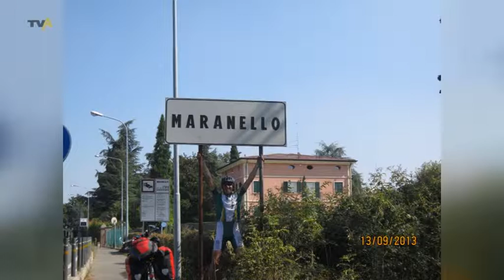Mit dem Rad zum Papst: Pilger wieder zurück im Allgäu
Pilgerfahrt | Markus Schmidt ist halbseitig gelähmt. Trotz seines Handicaps verwirklichte sich der 45jährige jetzt einen großes Traum: Er fuhr mit dem Liegerad nach Rom um dort den Papst zu treffen. Wir berichteten bereits von seiner Abfahrt aus Memmingen. Gemeinsam mit Begleiter Roman Munz startete er dort am 04. September seine Pilgerreise in die ewige Stadt. Nun sind die Beiden wieder zurück im Allgäu. Im Gepäck: eine Menge Erfahrung, spannende Geschichten und schöne Erinnerungen.  - von Svenja Ganser / Thomas Kehrer